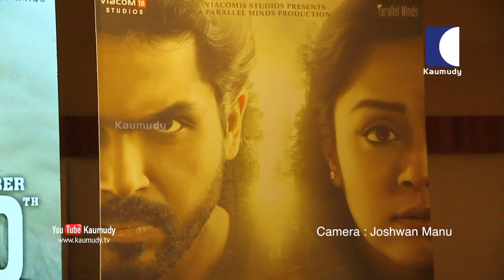Thampi Movie Promotion | താര സമ്പന്നമായി 'തമ്പി' സിനിമയുടെ പ്രചരണം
സംവിധായകൻ ജിത്തു ജോസഫിന്റെ കാർത്തി നായകനായ തമിഴ് സിനിമ " തമ്പി " യുടെ പ്രചരണാർത്ഥം എറണാകുളം ഹോളിഡേ ഇൻ ഹോട്ടലിൽ നടന്ന ചടങ്ങിൽ സിനിമയുടെ അണിയറ പ്രവർത്തകർ വിശേഷങ്ങൾ പങ്ക് വെയ്ക്കുന്നു. കാമറ: ജോഷ്‌വാൻ മനു.